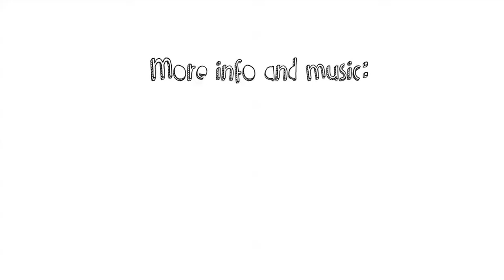Release Slavic Soul Party- Opa Cupa ( Stavroz Ram Ram Remix)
STAVROZ break the egg's for this dancefloor ep : Chyckens  release on Blue Gypsy records
incl. massive remix of SLAVIC SOUL PARTY - Opa cupa , " a la sauce " chycky's beat's , and
brand new remix from Gaetano Fabri

More Stavroz Beats:
Soundcloud.com/stavroz